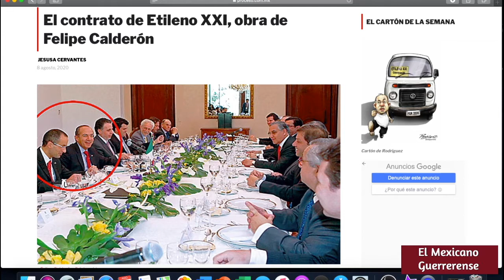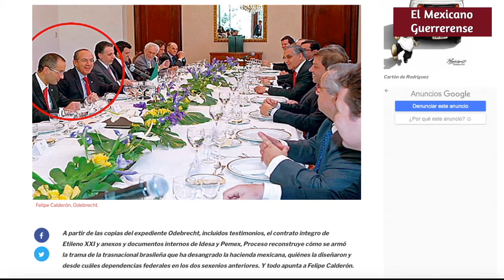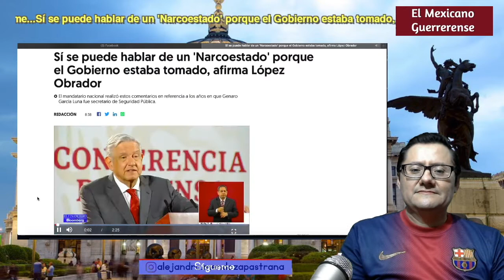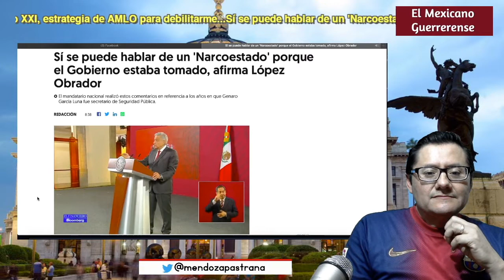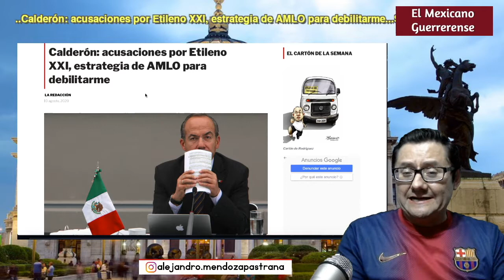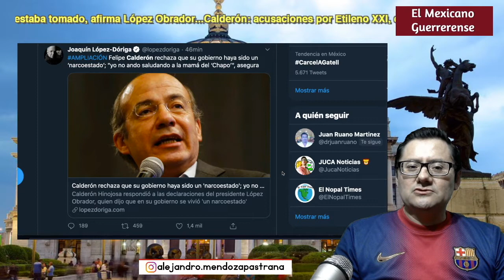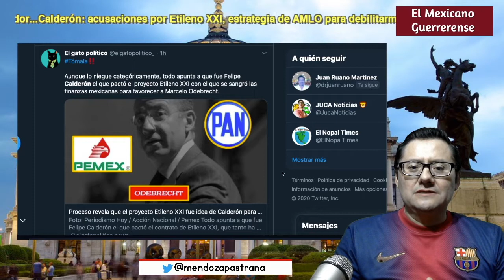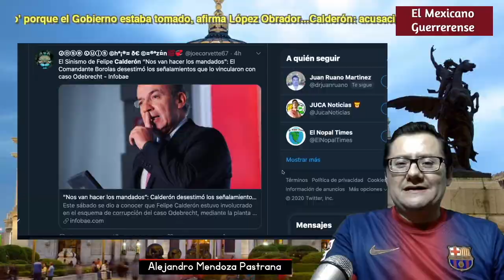¡ACABA DE SUCEDER! Calderón contra la pared y acorralado; Se descubrió lo negro de su gobierno